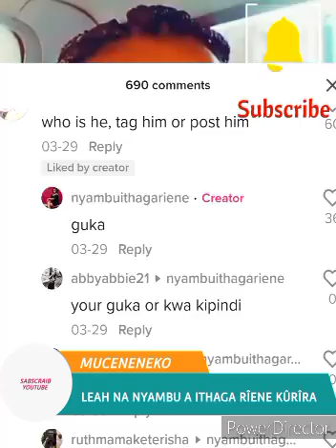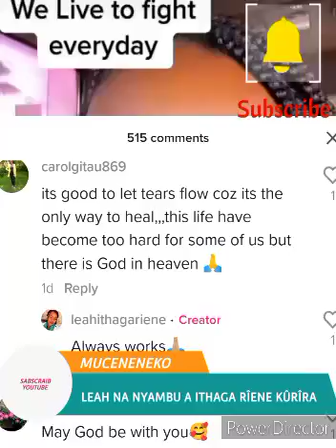LEAH ITHAGA RÎENE KÛRÎRA MAITHORI 😭😭